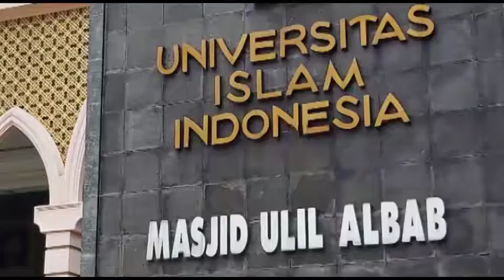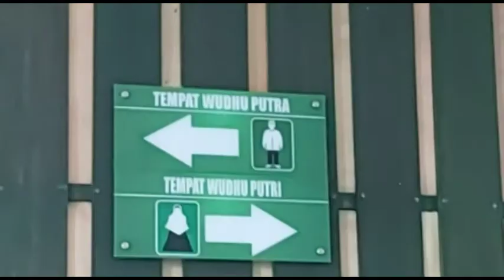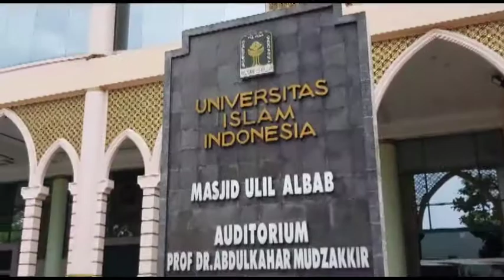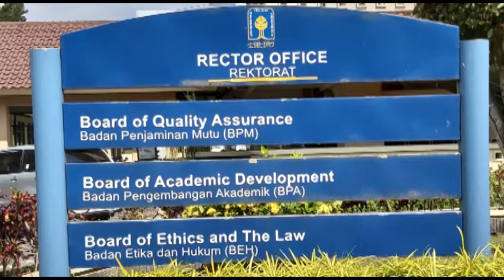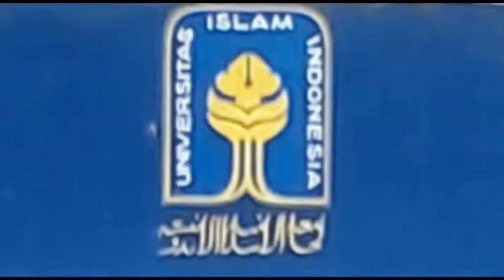Masjid Ulil Albab Universitas Islam Indonesia UII, Yogyakarta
Masjid Ulil Albab Universitas Islam Indonesia terletak di kampus pusat UII, Jl. Kaliurang Km 14,5 SLeman, D.I. Yogyakarta. Gedung masjid mennyatu dengan auditorium Prof Dr. Abdulkahar  Muzakkir yang terletak di lantai pertama, sementara masjid terletak di lantai dua.